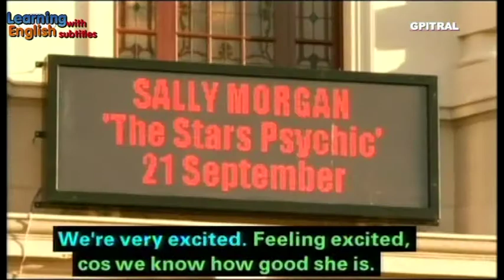Psychic Sally on the road 1 paranormal professional medium subtitled